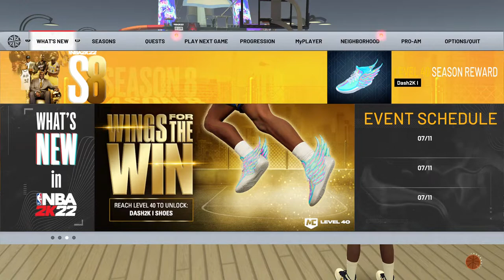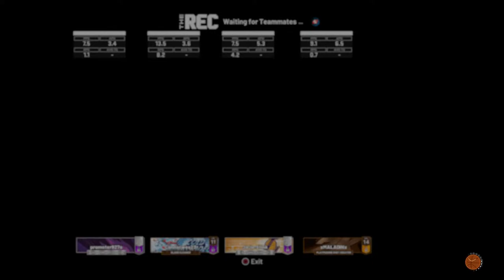Streaming 2k because screw R6